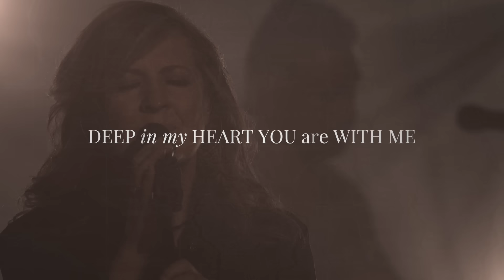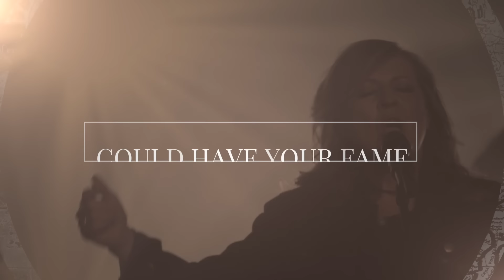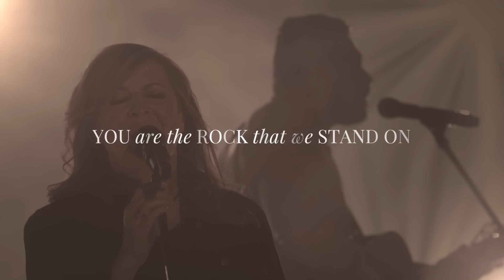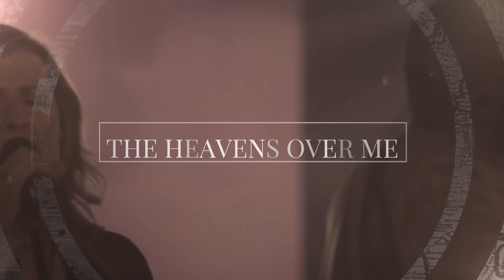Darlene Zschech - You Are Great (Official Lyric Video)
Artist: Darlene Zschech
Song: You Are Great
Album: Here I Am Send Me (Live)

Lyrics

Here I am safe in the arms of my Savior
Deep in my heart You are with me
Found in Your love
I am lost in Your presence
I will not fear You are with me
Jesus You reign
You’re the King of Glory
You are my victory song

Greater the world has ever seen
Higher than the heavens over me
No one in this world can have Your fame
So let the earth declare Your holy Name Jesus

Here at the cross there is power to save us
Caught in Your beautiful grace
All through the ages eternally faithful
You are the Rock that we stand on
Yours is the Kingdom that won’t be shaken
Jesus my victory song

We stand in awe
We stand in awe Jesus

Written by: Darlene Zschech, Martin Smith
CCLI: 7074917